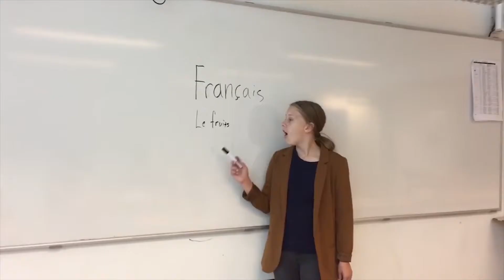Group 11 nyhedsindslag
ligma